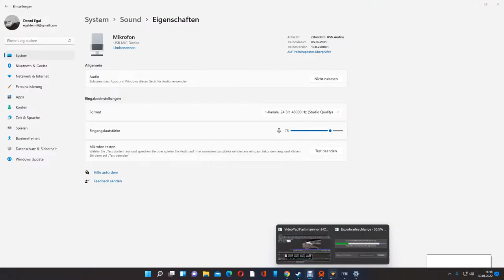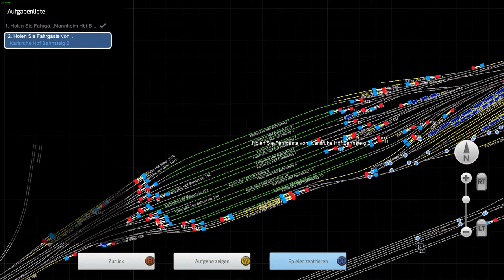Versystem Sounddesign: ICE 377 nach Basel HBF Teil 2 Swiss Edition: ( TS 22 )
In diesem Szenario fahren wir nun den ICE 377 von Mannheim nach Karlsruhe HBF..

Aber wir werden unsaft gestoppt..

Könnt ihr mir erklären welches Rote Signal ich überfahren habe, damit das passiert was passiert ist??...